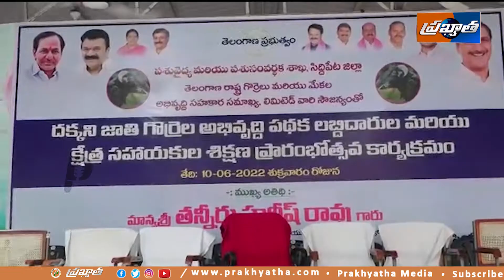సిద్ధిపేట‌లో దక్కని జాతి గొర్రెల పెంపకం | Prakhyatha Media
సిద్ధిపేట‌లో దక్కని జాతి గొర్రెల పెంపకం
You can also search like
Prakhyatha Media
prakyata media
prakhyata media
prakyatha media